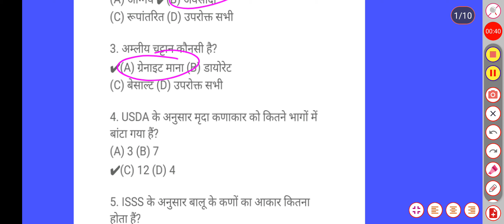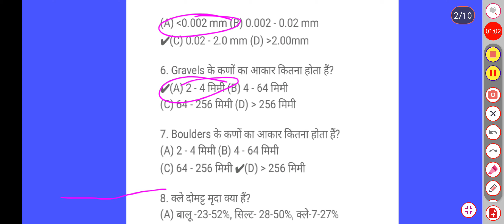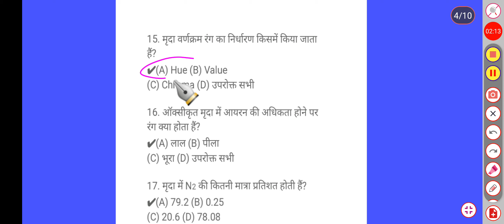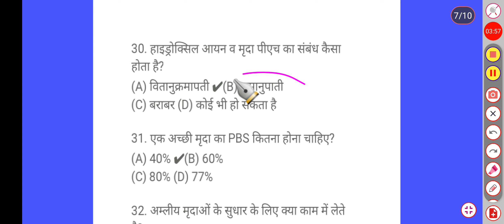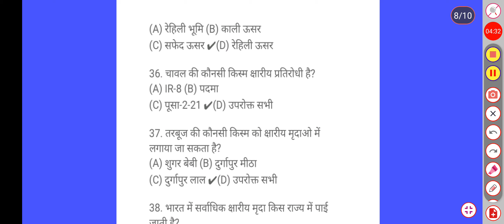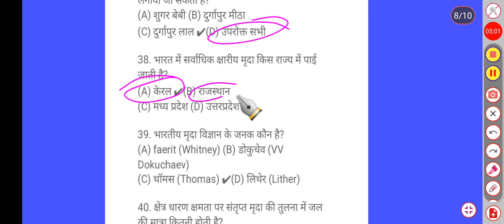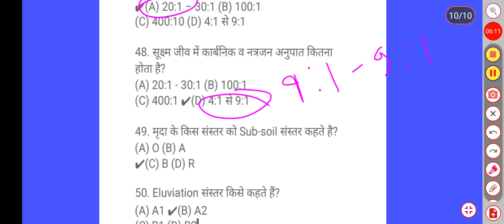TOP 50 QUESTION SOIL Science BSC AGRICULTURE 1ST SEM.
इस वीडियो में बीएससी एग्रीकल्चर के प्रथम सेमेस्टर के एक विषय फंडामेंटल आफ सॉइल साइंस का 20 महत्वपूर्ण प्रश्न कराया गया है जो कि आपकी आने वाली परीक्षा 5 मई के लिए बहुत ही महत्वपूर्ण है तो आप लोग वीडियो पूरा देखें चलो टाइप करें और टेलीग्राम चैनल को जॉइन करें।
।।जय हिंद।।

important objective questions soil science

Soil science VBSPU important objective questions 2